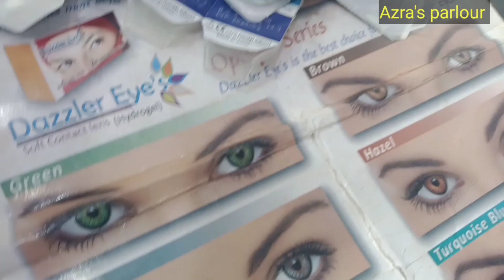Grey hazel lens"contact lens"Dazzler eye"Bella one day collection